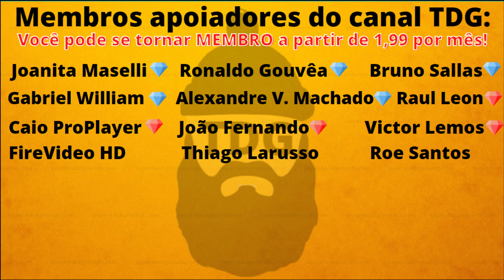SCARFACE: 20 CURIOSIDADES 💣 [FILMES NETFLIX]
👕⬇ SE LIGA NESSA CAMISA DO TONY MONTANA ⬇

Scarface (em Portugal, A Força do Poder) é um filme de drama policial estadunidense de 1983 dirigido por Brian De Palma e escrito por Oliver Stone. Um remake do filme de 1932 de mesmo nome, Scarface conta a história do refugiado cubano Tony Montana (Al Pacino) que chega em 1980 em Miami com nada, e se torna um poderoso chefão da droga. O filme também apresenta Mary Elizabeth Mastrantonio, Steven Bauer, e Michelle Pfeiffer. O argumento é de Oliver Stone baseado num romance de Armitage Trail. Scarface é um dos filmes mais violentos já feitos e também um expoente de Hollywood no cinema da década de 80.

A resposta da crítica inicial a Scarface foi mista, com as críticas sobre a violência excessiva, linguagem forte e frequente uso gráfico de droga pesada. Alguns expatriados cubanos em Miami se opuseram à representação do filme de cubanos como criminosos e traficantes de drogas. Comentários posteriores têm sido mais positivos, e os roteiristas e diretores como Martin Scorsese elogiaram o filme. O filme recebeu uma reavaliação dos críticos, considerado por alguns como um dos melhores filmes de máfia de todos os tempos e em geral; Referenciado extensivamente na música rap e na cultura pop, quadrinhos e jogos de vídeo.

Censurado em muitos países, Scarface foi o primeiro filme em que o palavrão "fuck" é usado 226 vezes no total, sendo que apenas Tony Montana o pronuncia 182 vezes.[4] Um antigo rumor dizia que a banda Blink-182 adotou o 182 por causa do filme, mas depois foi negado pelos integrantes, dizendo que se trata apenas de pura coincidência.

Um criminoso cubano, Tony Montana (Al Pacino), é exilado de Cuba para Miami, EUA. Ao lado de alguns companheiros, um deles Manny Ribeira (Steven Bauer), Tony começa fazendo pequenos trabalhos para um chefão do tráfico de drogas, Frank Lopez (Robert Loggia), e em pouco tempo sobe na organização criminosa, enquanto sobem ainda mais suas ambições. Tony se apaixona por Elvira Hancock (Michelle Pfeiffer), esposa de seu chefe. Logo depois, Tony mata Frank, após esse ter tentado matá-lo. Tony chega ao topo do império da cocaína em Miami trabalhando ao lado do barão da coca Alejandro Sosa e ganha cada vez mais poder e dinheiro; entretanto começa a ter problemas devido ao vício em cocaína, problemas pessoais com sua irmã Gina e problemas com o imposto de renda o que acabam afetando indiretamente a Tony Montana e aos poucos o levam à ruína.